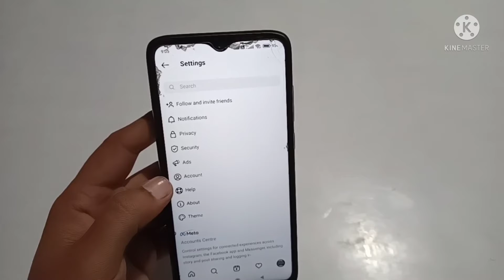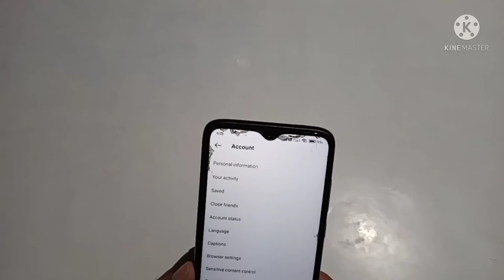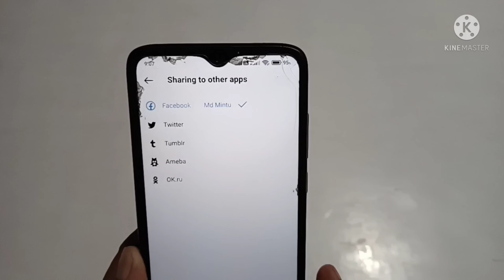Instagram ko Facebook se Kaise Link kare |How to Link Instagram to Facebook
Is Video me Mai Aap ko Bataya hu ki aap Instagram ko Facebook se Kaise Link kare